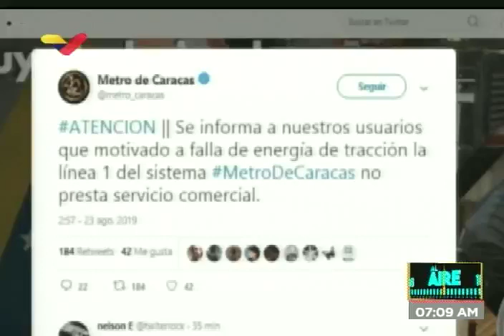Presidente del Metro de Caracas sobre cortes de cable que afectan el servicio este viernes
El presidente del Metro de Caracas, César Vega González, informó en contacto telefónico a través de Venezolana de Televisión a las 7:09 de la mañana de estre viernes 23 de agosto de 2019 que cortes de cable efectuados en la subestación eléctrica de Catia afectaron el servicio en la Línea 1 del servicio de transporte. Para el momento del contacto telefónico, ya las estaciones de la Línea 1 entre Palo Verde y la Hoyada estaban funcionando, al igual que toda la Línea 2 y la Línea 3, faltando sólo las estaciones entre Propatria y La Hoyada por normalizarse.

Vega González señaló que se están realizando los empalmes para solucionar los cortes de cables, e hizo un llamado a la población a estar atenta y reportar ante las autoridades cuando personas inescrupulosas pretendan efectuar estos cortes, que afectan el servicio.

«Estos empalmes son cables de alta tensión. Ya se está trabajando, creemos que en una hora u hora y media se debe estar restableciendo el servicio«. Se habilitaron 60 unidades desde Propatria hasta Palo Verde para efectuar la ruta del sistema subterráneo.

Indicó Vega González que «serán las investigaciones las que determinen» si se trató de delincuencia común, o si fue un hecho deliberado para sabotear el funcionamiento del Metro de Caracas.

«Efectuaron el corte cerca de la subestación principal Paz, que es la que energiza el tramo desde Propatria hasta La Hoyada. Nosotros tenemos redundancia con la subestación Cortijos. Estuvimos haciendo todas las maniobras antes de iniciar la reapertura comercial, y fue imposible rearmar motivado a que hay un cortocircuito motivado a este corte que nos hicieron. Por ese motivo no pudimos establecer el enlace desde la subestación Cortijos hasta Propatria, y por eso es que sólo tenemos la energía desde Palo Verde hasta La Hoyada. Del otro extremo, tenemos que restablecer el enlace donde están los dos cortes de cable y restablecer el servicio comercial».

Sobre la falla ocurrida el sábado pasado, en la que ocurrió el descarrilamiento de un tren en la estación Los Dos Caminos, señaló que ocurrió por error de un operador.